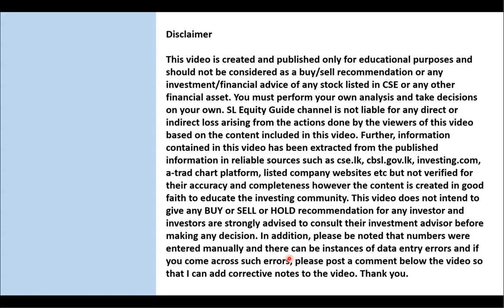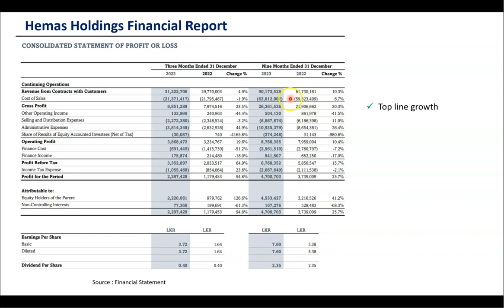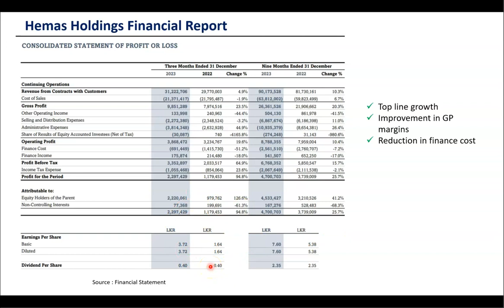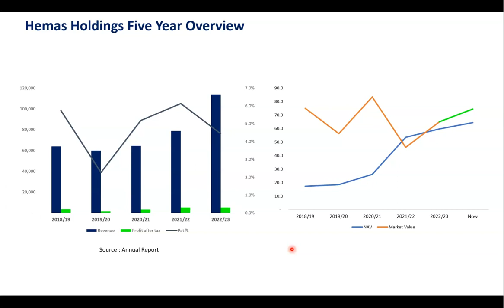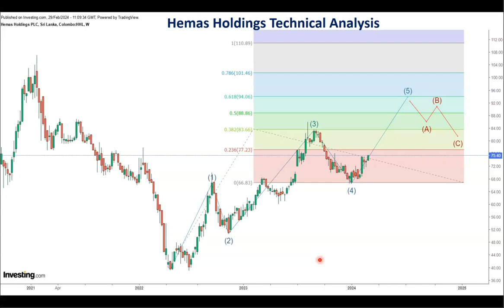Potential in Hemas Holdings HHL from investment point of view Hemas Holding හි ආයෝජන විභවය බලමු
Hello everyone. In this video I am discussing important aspects of Hemas Holdings stock that would be important for potential investors.